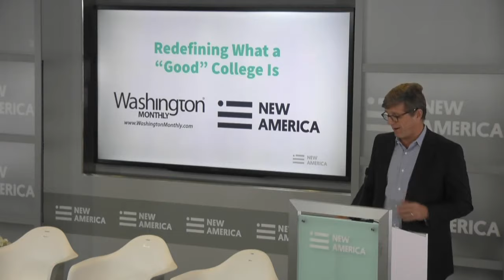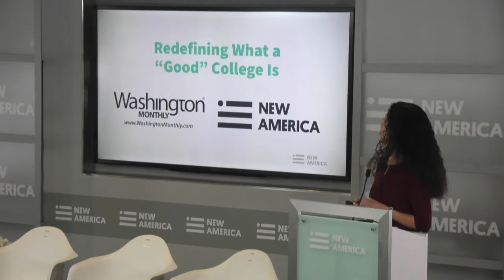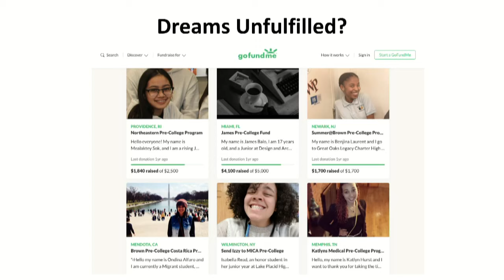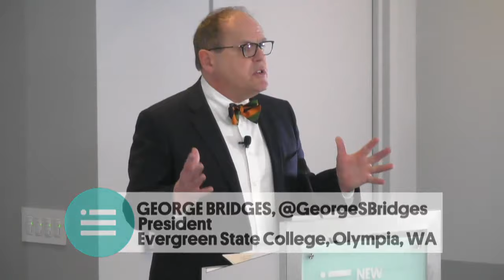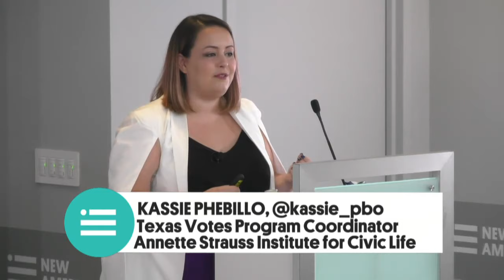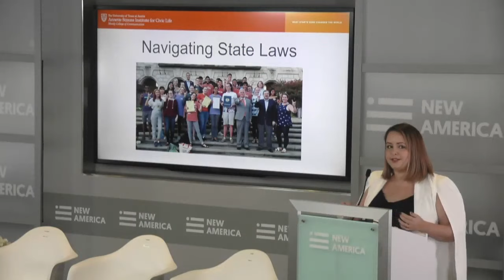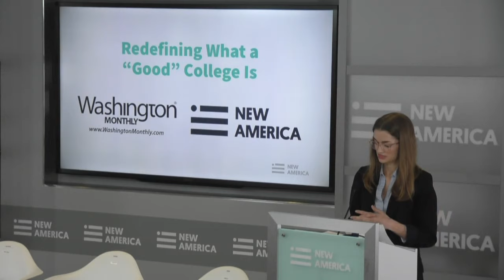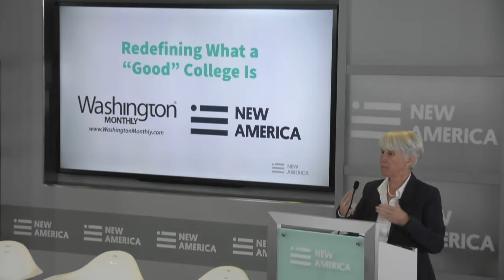Redefining What a "Good" College Is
For decades, a college or university was considered “good” if it was exclusive, wealthy, and prestigious—like a country club, but with lectures instead of golf. But under political and market pressures, that definition is beginning to shift to schools that do good—by providing quality degrees at reasonable prices to non-wealthy students while encouraging those students to become engaged citizens.

Please join New America and the Washington Monthly for a pair of panel discussions with individuals on the cutting edge of this shift, as featured in the Washington Monthly’s newly-released 2019 College Guide and Rankings.

Follow the conversation online using WaMoCollegeGuide and following @NewAmericaEd and @monthly.

Lunch will be served.

Agenda:

11:00-11:02 AM: Welcome

Kevin Carey, @kevincarey1
Vice President, Knowledge Management & Education Policy, New America

11:02-11:10 AM: Opening Remarks

Chauncy Lennon, @ChauncyLennon
Vice President for Future of Learning and Work, Lumina Foundation

11:10 AM - 12:10 PM: Panel 1

George Bridges, @GeorgeSBridges
President, Evergreen State College, Olympia, WA

Kassie Phebillo, @kassie_pbo
TX Votes Program Coordinator
University of Texas at Austin's Annette Strauss Institute for Civic Life

Anne Kim, @Anne_S_Kim
Contributing Editor, Washington Monthly

Paul Glastris, @glastris (moderator)
Editor in Chief, Washington Monthly

12:10-12:30 PM: Lunch

12:30-1:30 PM: Panel 2

Melissa Curry, @Microsoft
Program Manager, Microsoft

Joyce Hammer, @CCBlazers
Vice President of Instruction, Centralia College

Grace Gedye, @GraceGedye
Associate Editor, Washington Monthly

Mary Alice McCarthy, @McCarthyEdWork (moderator)
Director, Center on Education & Skills, Education Policy Program, New America

When
Oct. 17, 2019
11:00 am - 1:30 pm
Where
New America
740 15th St NW #900 Washington, D.C. 20005
RSVP